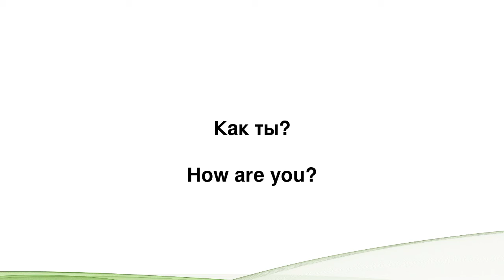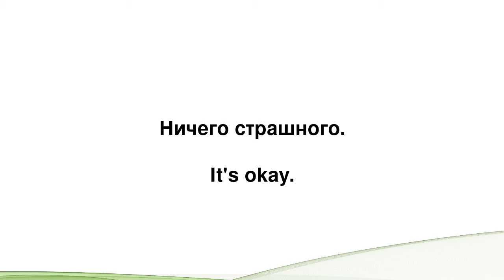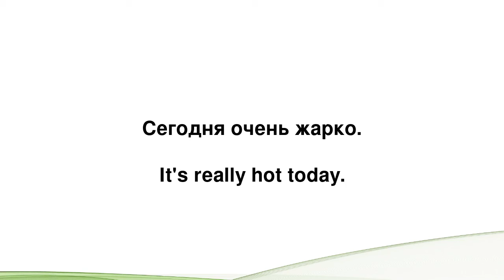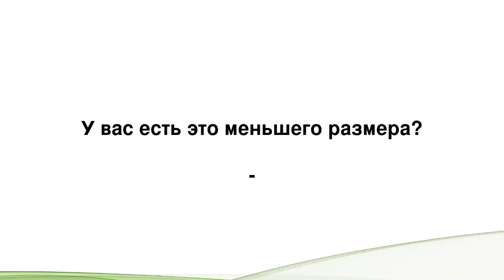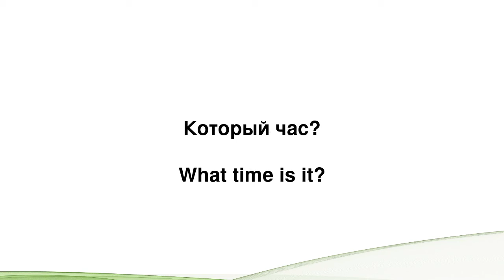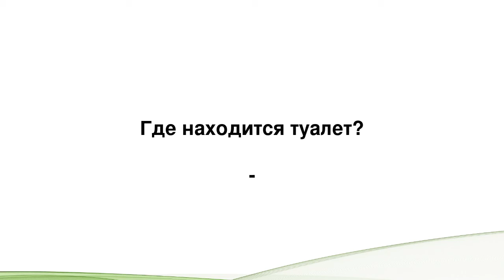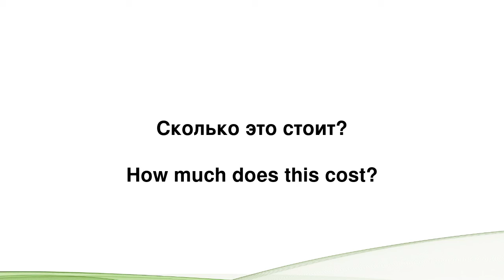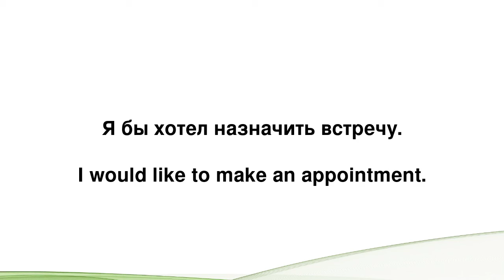Изучаем Английский: 100 Жизненно Необходимых Фраз и Слов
Открой для себя английский язык простым и увлекательным способом! Это видео предназначено для всех, кто хочет начать своё путешествие в изучении английского, предлагая тебе 100 ключевых фраз и слов, которые станут твоим надёжным фундаментом для общения. Здесь ты найдёшь всё от приветствий до важных повседневных выражений, которые помогут тебе чувствовать себя уверенно в любой ситуации. Будь то поездка за границу, общение с иностранными друзьями или просто желание расширить свои горизонты, это видео станет твоим первым шагом к успеху. Погружайся в изучение английского легко и с удовольствием! Приготовься к тому, что английский язык откроется для тебя с новой стороны.